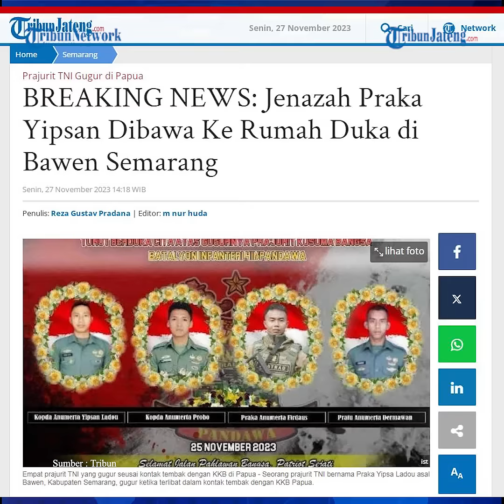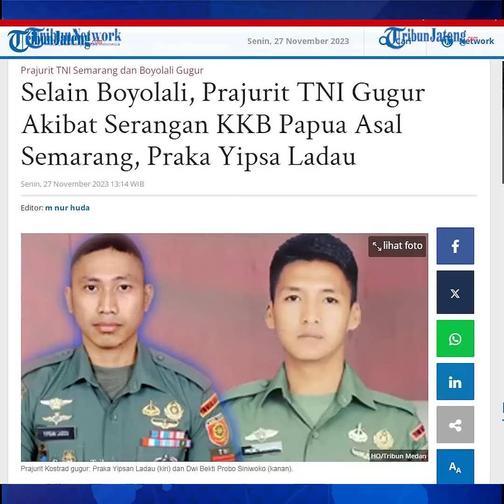Prajurit TNI Asal Semarang dan Boyolali Gugur dalam Kontak Tembak Versus KKB Papua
Sejumlah prajurit TNI dikabarkan tewas dalam kontak tembak dengan KKB Papua, di Distrik Nduga. Praka Yipsan Ladou asal Bawen, Kabupaten Semarang menjadi salah satu prajurit yang gugur ketika bertugas.

Peristiwa ini terjadi di Distrik Paro, Kabupaten Nduga, Provinsi Papua Pegunungan, Sabtu (25/11/2023).

Distrik Tersebut merupakan salah satu daerah yang dianggap merah atau rawan.

Praka Yipsan gugur saat kontak sejata dengan kelompok kriminal bersenjata (KKB).